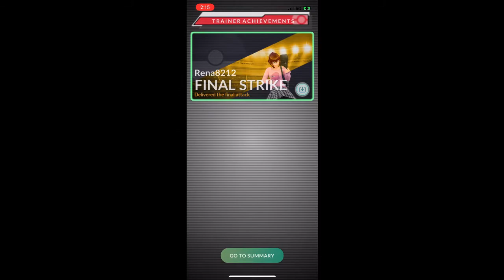Pokemon Go - Tier 3 Alolan Exeggutor raid solo w/ lv 43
Alolan Exeggutor is 256%% weak to ice and 160% weak to bug, dragon, fairy, flying, and poison.